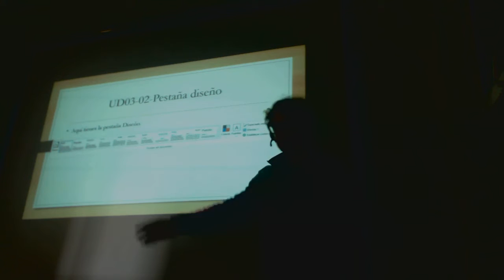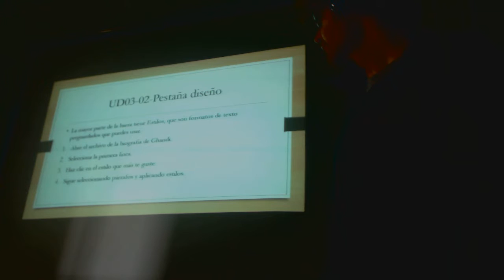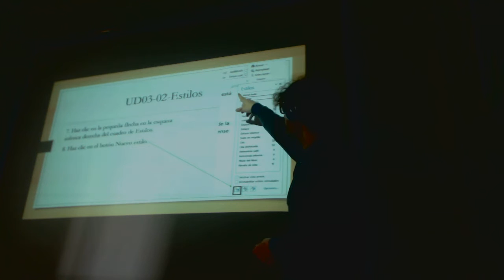Explicacion estilos Word 0302 OACE FPB2